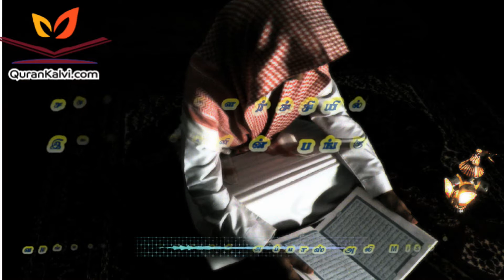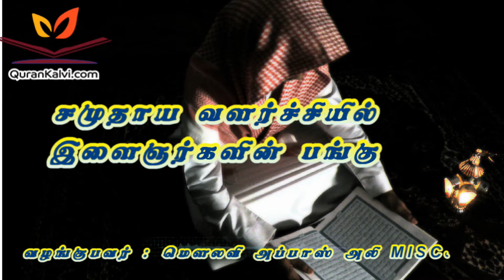சமுதாய வளர்ச்சியில் இளைஞர்களின் பங்கு - அல்கோபர் ஜும்ஆ தமிழாக்கம்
அல்கோபர் நூர் மஸ்ஜிதில் நடைபெற்ற ஜும்ஆ தர்ஜுமா, நாள் : 14:07:2017, வழங்குபவர் : மௌலவி அப்பாஸ் அலி MISC, அழைப்பாளர் அல்கோபர் தஃவா நிலையம். இடம் : மஸ்ஜிதுல் நூர் அல்கோபர், சவூதி அரேபியா.